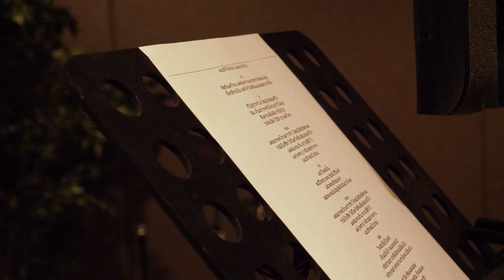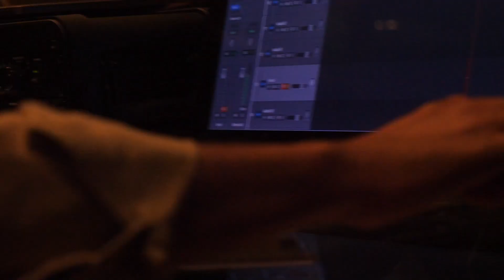สัมภาษณ์พิเศษ เกมเพลย์ พี่หนึ่ง พี่โซ๋ พี่บี ETC เพลง แอบรักไปก่อน | Exclusive interview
กว่าจะเป็นเพลง แอบรักไปก่อน มาฟัง Story เพลงนี้กันดีกว่าจ้า

Produced by Mac Sarun, หนึ่ง ETC, บี ETC, โซ่ ETC
เนื้อร้อง :  Mac Sarun, หนึ่ง ETC, บี ETC, โซ่ ETC
ทำนอง :  Mac Sarun, หนึ่ง ETC, บี ETC, โซ่ ETC
เรียบเรียง : Mac Sarun, หนึ่ง ETC, บี ETC, โซ่ ETC

Drums Programming : หนึ่ง ETC
Bass : ธงชัย ถาวรโชติ
Electric Guitar : พุฒิกร วิทยรัตน์
Piano & Keyboards : โซ่ ETC
Synthesizer & Strings Arrangement : บี ETC
Vocal :  กาญจน์ปพน เล่าลือเกียรติ
Backing vocal : หนึ่ง ETC , Mac Sarun, โซ่      ETC
Backing vocals arrangement : Mac Sarun
Rap Lyrics : MC. Toy

Recorded at ETC Studio & Lakeside Village Mastering
Mixed & Mastered by : Tarin Paul @ Lakeside Village Studio, Bangkok Thailand